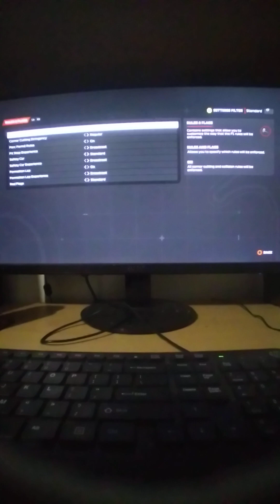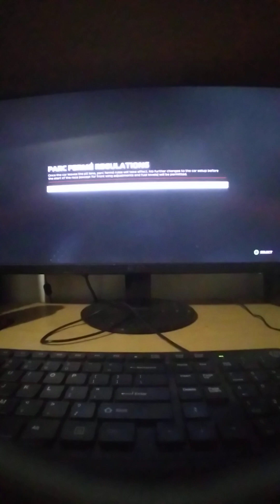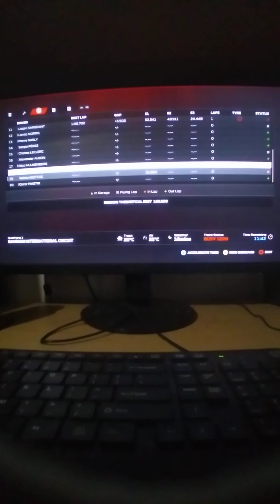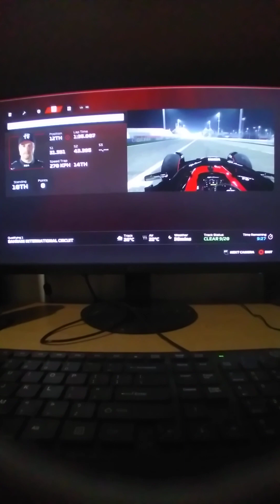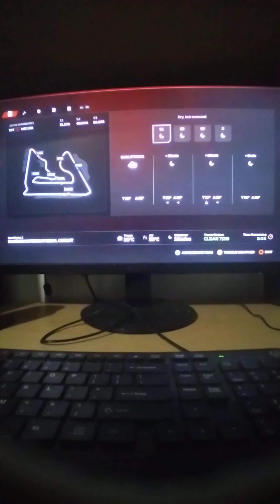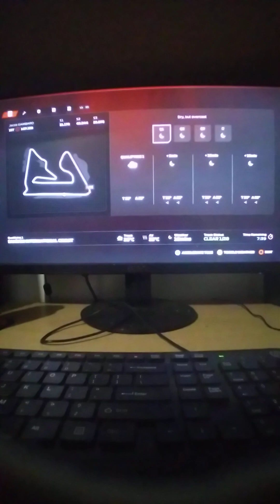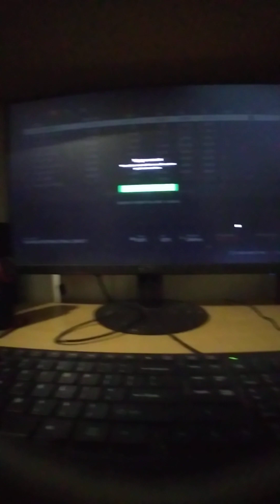F1 23 Career Mode Part 1 (Bahrain Qualifying 1)